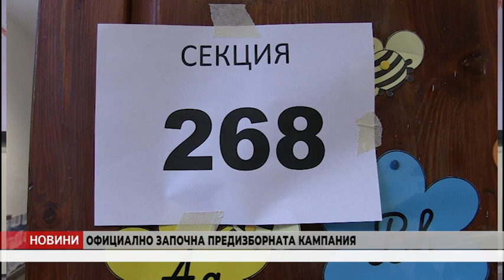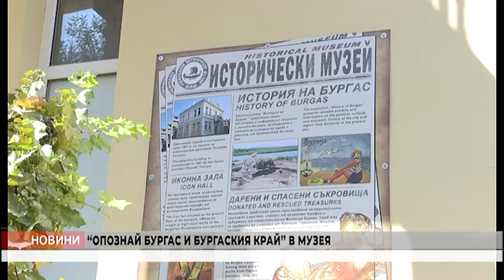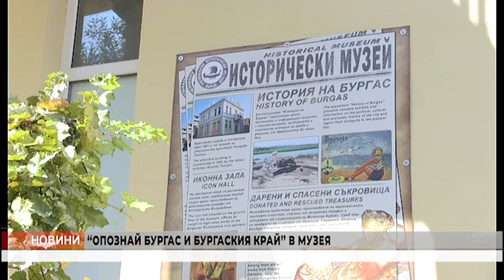VE4ERNI 29 09 23